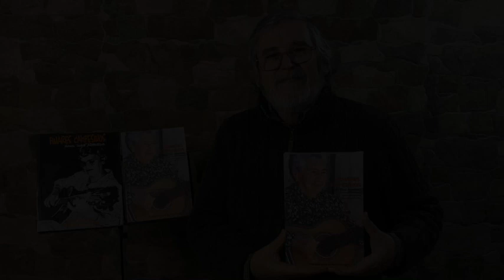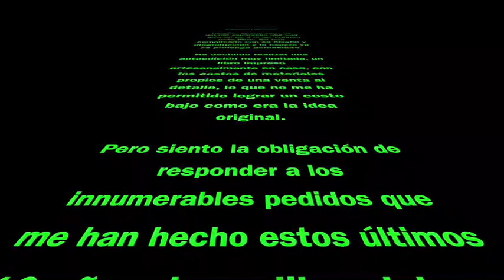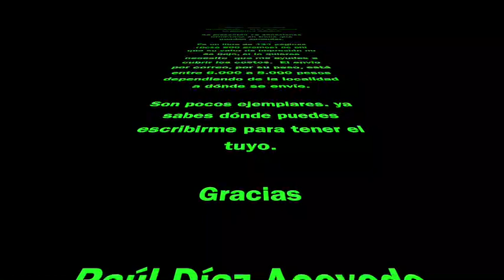Libro "Finares Campesinos"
Afinaciones Tradicionales para la guitarra en la zona centro – sur de Chile.
Manual para el Aprendizaje.
Raúl Díaz Acevedo

He decidido lanzar a la luz pública una edición limitada y artesanal del libro “Finares Campesinos” cuya primera edición es del año 1994.

A través de una editorial nacional se pensó publicar una versión económica, de bajo costo, para que todos lo pudieran adquirir sin dificultad, pero se han complicado con la diagramación y diseño de un libro de por sí complejo para ellos. Van mas de 4 años esperando a que haya buenas noticias, pero no pasa nada y hay muchas personas que durante estos años han insistido en adquirir un libro que desafortunadamente está agotado desde hace más de 20 años.

Esta Segunda Edición viene revisada y aumentada… aunque no tanto. En primer lugar, porque he querido mantener su diseño original y además porque no son mucho más las afinaciones que he podido encontrar en todo este tiempo.

Aunque es producto del estudio personal en terreno con cultores naturales y con el aporte de muchos otros estudiosos que han recorrido nuestros campos y villorrios descubriendo este patrimonio cultural, no pretende ser producto de una investigación acuciosa con hipótesis y marcos teóricos… no, solo pretende ser un manual didáctico para el aprendizaje tal como se utiliza tradicionalmente.

El libro consta de 434 páginas. Se analizan 78 afinaciones campesinas, la mayor parte de la zona centro – sur de Chile.

Aparece en cada “finare” su afinación en una partitura y también por comparación de cuerdas (relación interválica). En esta edición he ampliado las formas como cantoras y guitarreros utilizan la guitarra, construyendo de distintas formas las funciones armónicas (posturas) y las escalas más utilizadas por ellos.

Se ha incorporado las funciones armónicas en tono menor, que habitualmente son utilizadas en el norte de Chile, utilizando las mismas afinaciones campesinas de nuestra zona campesina.

El libro, al igual que su primera edición se ha editado pensando en personas que no tienen estudios formales de música, de fácil comprensión y utilizando las técnicas didácticas utilizadas en los años 90. Para el músico puede ser una fuente de información interesante… ha sido libro de consulta permanente en las escuelas de música en todos estos años y es citado frecuentemente en textos de música campesina y en tesis de grado de las universidades.

Por haberse impreso en forma artesanal, en casa y con una impresora no profesional, adquiriendo los materiales e insumos al por menor, los costos elevan el precio a un valor mayor del que hubiera deseado, pero creo que su valor no es excesivo. Para esta edición he tenido que costera cada uno de los libros además de cancelar la impresión de sus tapas y su empaste en forma profesional… así que no puedo hacer rebajas que no son posibles.

Su impresión y presentación final ha resultado de muy buena calidad y responde a lo que habitualmente se exige de un libro, pese a que ha sido hecho en forma artesanal.

Otra dificultad es que en Chile el valor de envío por correo ha aumentado notablemente y cobran por el peso del paquete. El libro pesa sobre los 900 gramos y en Correos de Chile eso significa entre 6.000 a 8000 pesos el envío a la ciudad de Santiago. Los valores cambian de acuerdo al lugar al que se envían. Si el paquete se retira desde las oficinas de Correos de Chile el valor baja como un 25%.

El pago de su envío por correo es diferenciado y corre por tu cuenta. Espero poder enviar un paquete a menor costo a aquellas ciudades en las que se adquieran más de 6 libros, creo que saldrá más barato.

He impreso sólo 40 libros, hay muchos interesados… espero venderlos todos para recuperar lo invertido. Si hay más reservas de lo presupuestado me atrevería a imprimir algunos ejemplares más.

La ventaja de esta edición es que es posible observar su utilización en los videos que frecuentemente se publican en las páginas sociales y en YouTube. En esta página personalmente he subido 150 videos de cantoras y guitarreros campesinos, la mayor parte de ellos tocando en afinaciones campesinas… es necesario buscar por “Raúl Díaz Acevedo”.

Gracias.